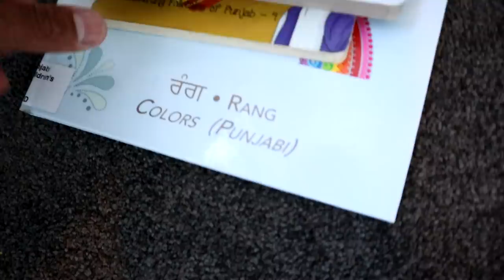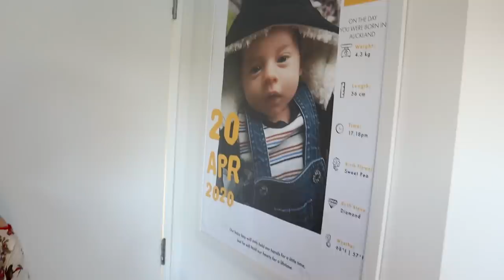NOAH'S OFFICIAL ROOM TOUR | NURSERY VLOG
Finally, we can share baby Singh's room with you all! We just finished the room yesterday, as we have been moving houses and cleaning our old house at the same time for the previous owners. As you can see form the video we made his room into a lion theme - as Singh translates to LION in English! So we loved the idea of adding the lions to his room with the other safari animals. As we mentioned in the video though, the room is not quite complete without our decorations that we are wanting to put in - we can't wait to show you it all when it's finally finished! We really hope this one was worth the wait for you, we can't wait to show you OUR OFFICIAL HOUSE TOUR FURNISHED!

You will never know how much it means to us. We are forever grateful for the love we receive each day from you all, and just know we love you all just as much!

Love,